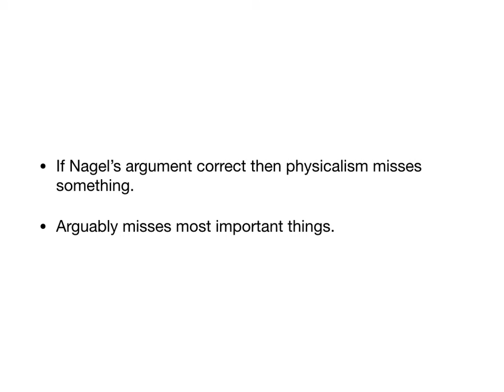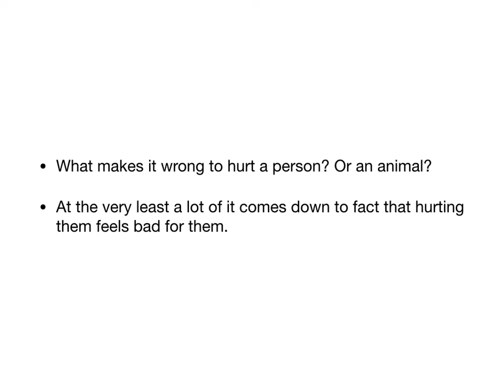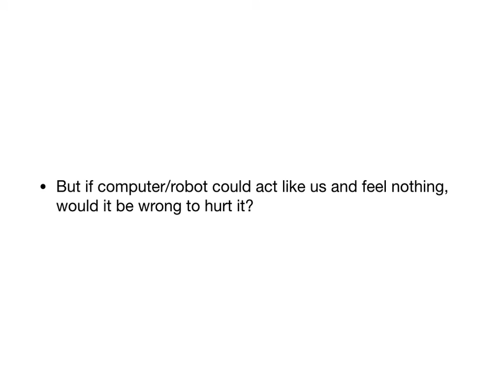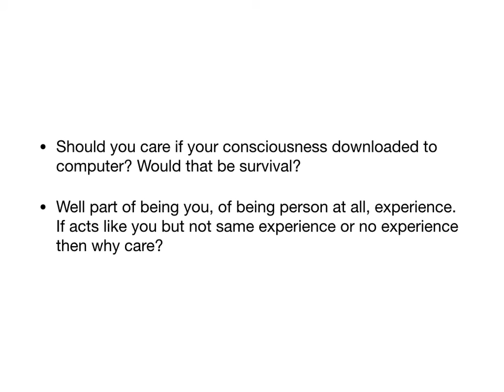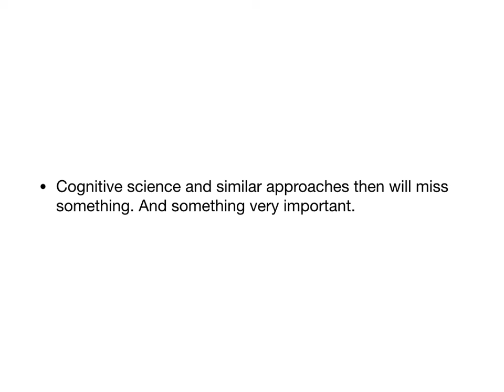phil mind lecture movie 5